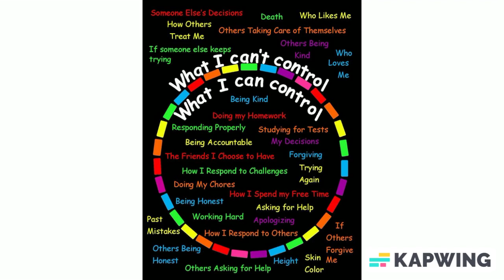G the Writer- I'm Doing What I Can (Official Song Audio)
Audio/Video Description:
Right now. You are watching/listening to it. 'G the Writer- I'm Doing What I Can (Official Song Audio).'
About the Channel:
The channel is about doing what I love. As a way of giving back. I cover lots of great things. I help others in need. I save them, by keeping the good, honest, people safe. I also recycle. Though, it helps the digital age. It should help bring the radio, CDs, & DVDs back to grow a good channel! And technology will form and be; generational; sensational. I love listening to this material! This is truly inspiring! And it will help. Because it is a creation.
Creative Cast & Credits:
Created With (And/Or) By: Buddha Vybez Prod.
*Daily uploading Instrumental Beats since 2019.
Much love!!